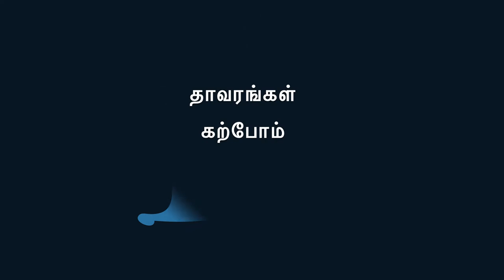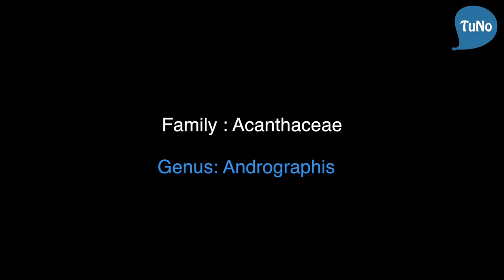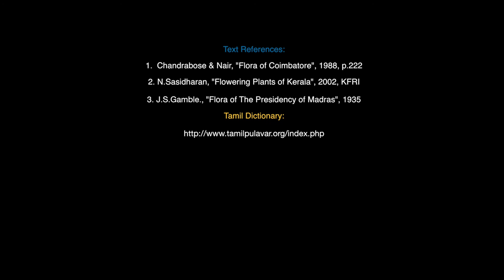கோபுரம்தாங்கி I Andrographis echioides I False Waterwillow | TuNo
கோபுரம்தாங்கி என்பது நிலவேம்பு தாவரத்துடன் உறவுகொண்ட, அதைப் போன்ற ஒரு தாவரமாகும்.

Andrographis என்ற இனத்தின் (genus), Acanthaceae என்ற குடும்பத்தின் (family) அங்கமாக நிலவேம்புவைப் போலவே இதுவும் உள்ளது.

ஆங்கிலத்தில் False Water willow என்றும் மலையாள மொழியில் பீதும்பா என்றும் இது அழைக்கப்படுகிறது.

இந்தத் தாவரத்தின் பூவானது நிலவேம்புவின் பூவைப் போலவே உள்ள காரணத்தால், இதனை நில வேம்பு என்று தவறுதலாக அடையாளப் படுத்துவதற்கான வாய்ப்புகள் அதிகம். எனவேதான், நிலவேம்புவில் இருந்து இந்தத் தாவரம் எவ்வாறு வேறுபடுகிறது என்பதை அறிந்து கொள்ளவேண்டியது அவசியமாகிறது.

மேலும் இதற்கும் நிலவேம்புவிற்கும் உள்ள ஒற்றுமைகளையும் அறிந்துகொள்ள வேண்டும்.

இருளர் இனப் பழங்குடி மக்கள் இந்தத் தாவரத்தை நன்கு அறிந்து உபயோகிக்கும் ஒரு இனக்குழு ஆவர்.

இவை அனைத்தையும்  தெளிவாக்குவதே இந்தக் காணொளிப் படைப்பின் நோக்கம் ஆகும்.

- டியுனோ குழு